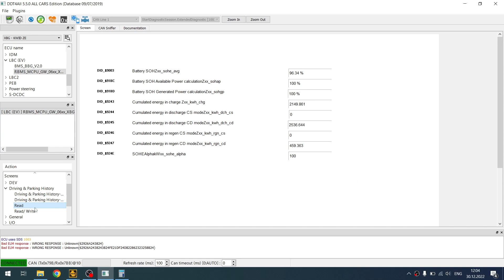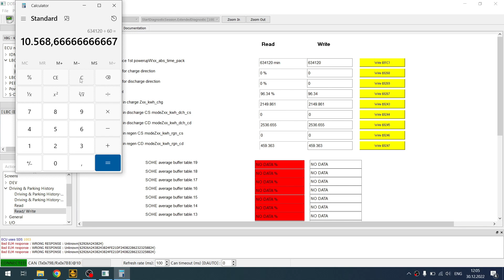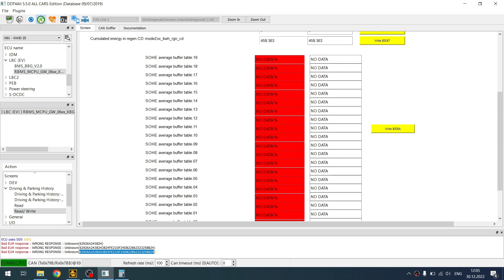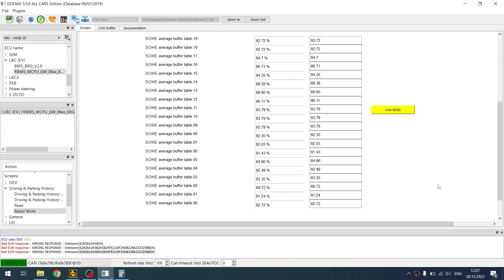Dacia Spring - Ce este State of Health Buffer Table ?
Astazi m-am uitat cu ddt4all in softul Daciei Spring si am descoperit multi parametri pentru starea de sanatate a bateriei.